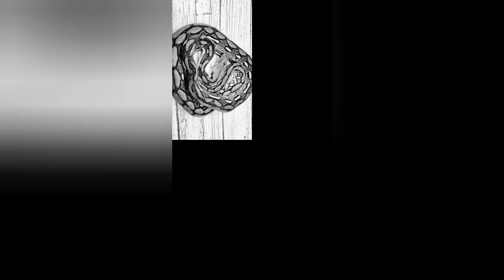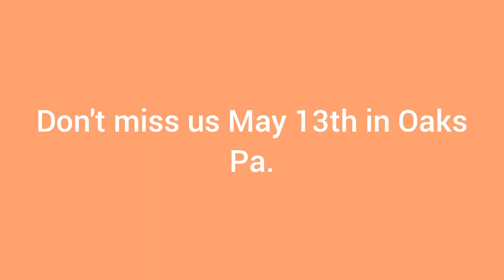All Available 2022 Super Dwarf Anery stuff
last of Molly's 2022 offspring, 1.1 Anery Motley Super Tiger, 1.0 Anery Uper Tiger, 0.1 Anery Tiger, all 50% kalatoa 6.75% k
jampea pos het anery